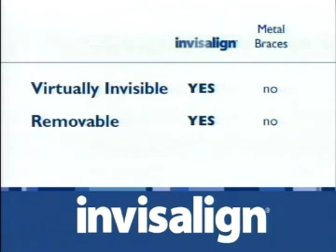Benefits of Invisalign braces